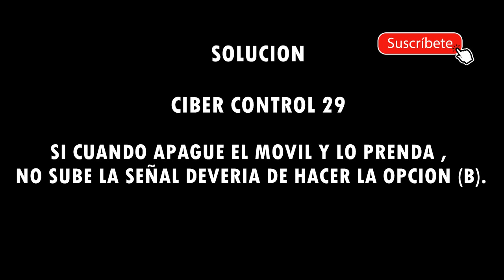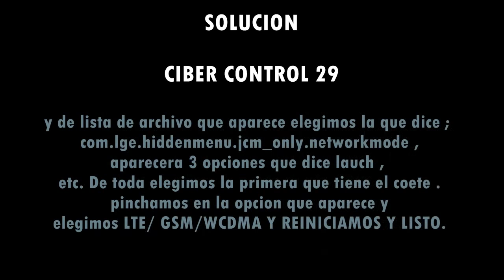Tribute 5 (LG LS675) Recuperar Señal V.5.1.1 Version Software LS675V7 (SIN SERVICIO)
CIBER CONTROL